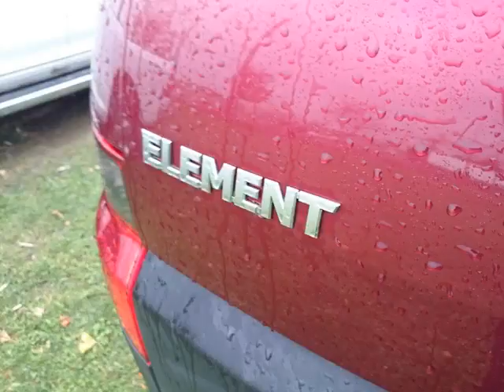Agincourt Mazda - 2008 Honda Element LX 2WD MT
Agincourt Mazda - 2008 Honda Element LX 2WD MT P3092B